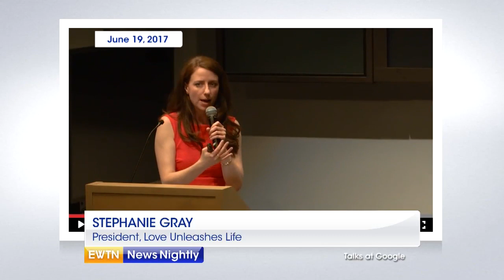"The Truth Always Changes Hearts and Minds" - ENN 2018-03-13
Pro-life activist Stephanie Gray takes us inside her talk at Google last year where she defended the unborn. Gray also tells us the one-sentence message she always gives when trying to change the minds of people in favor of abortion.